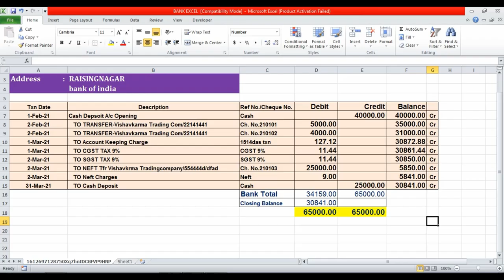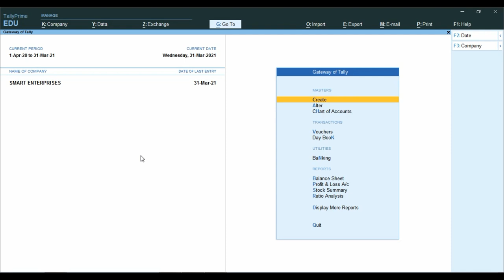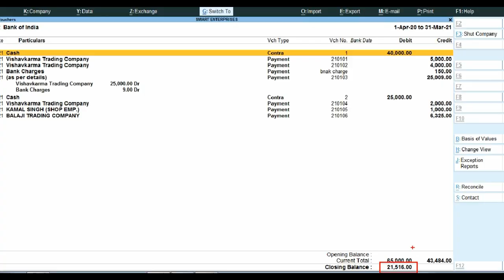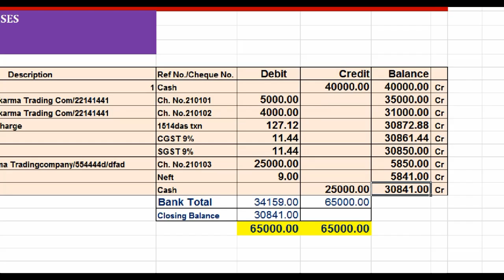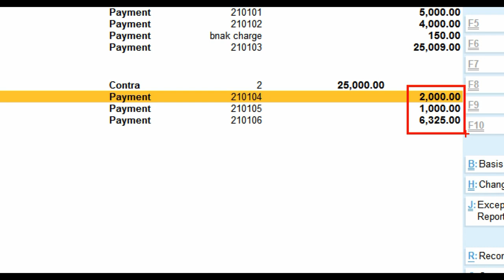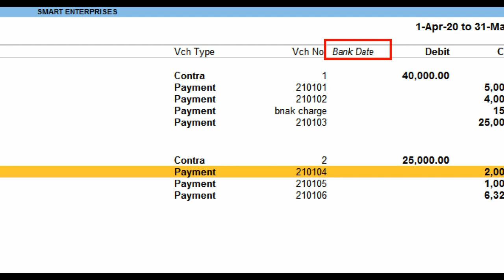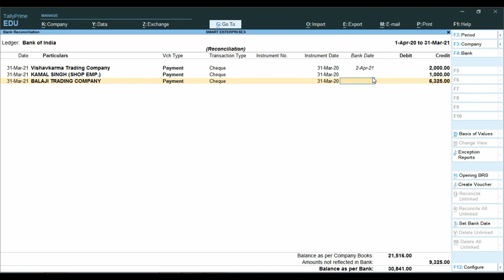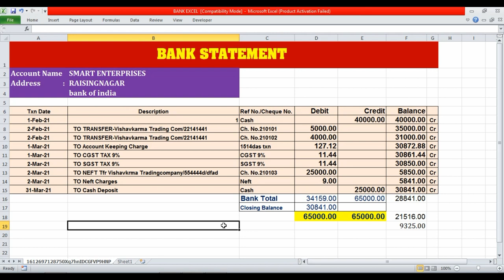Bank Reconciliation Statement in Tally Prime | BRS in Tally Prime |Bank Vs Books Closing Balance